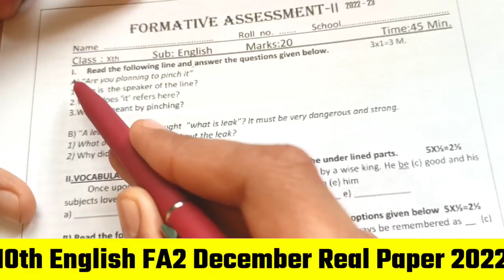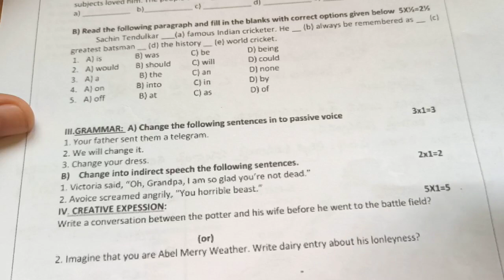🥳 fa2 exam 💯 real questions 2022 10th class english | 10th class fa2 english question paper 2022-23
Ap 10th Class Fa-2 💯 Real English 🥳Question Paper (2022-23) || 10th Class fa2 English Question Paper

FA2 English Model Question Paper | 10th Class English | Formative Assessment 2 | 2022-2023